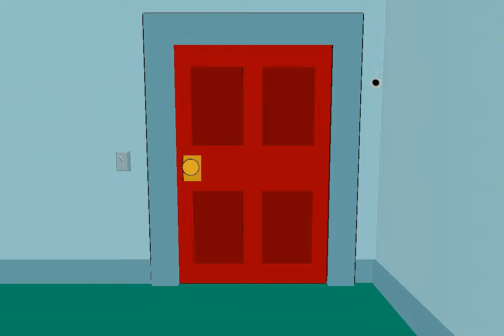Stewie KILLS The Griffins! - Testing JOE THE COP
Testing the response of the thin blue line!